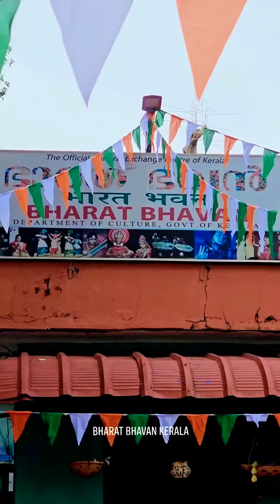78th INDEPENDENCE DAY CELEBRATION | 15 August 2024 | Bharat Bhavan Kerala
@Bharat Bhavan Kerala 78th INDEPENDENCE DAY CELEBRATION | 15 August 2024